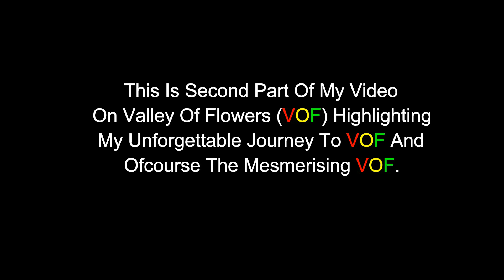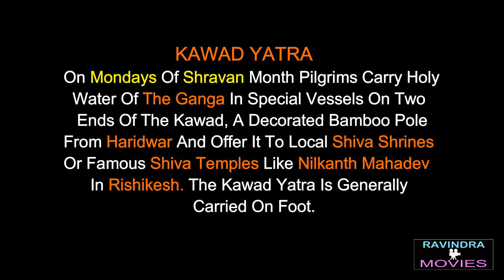Valley Of Flowers-Part 2,Chamoli district,Uttarakhand state,India.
This is 2nd pary of my video on Valley of Flowers (VOF).
I visited VOF and Hemkund on 27-28 July 2017.
During this period the valley was in full bloom.
The scenes of lush green meadows,brooks,waterfalls and valley full of colourful flowers were fascinating.
I could witness two special flowers Brahmakamal and Blue poppy
near Hemkund.
The best time to visit valley of flowers is From July to August.
How to reach VOF?
By Air
Take a flight for Dehradun.
Reach Rishikesh from Dehradun by bus (46 km).
take a Mini Bus early in the next morning to reach Govindghat
(272 km). Only a mini bus goes to Govindghat.
Take a taxi for Pulna (4 km) early in the next morning.
From Pulna trek 10 km to reach Ghangria.
Ghangria can also be reached from Govindghat by Helicopter which are available only during good weather conditions.
From Ghangria trek 4 km for VOF.
From Ghangria trek 6 km for Hemkund next day.
By Train
Take a train for Haridwar.
From Haridwar reach Rishikesh by bus (25 km).
From rishikesh follow the same route as shown above.